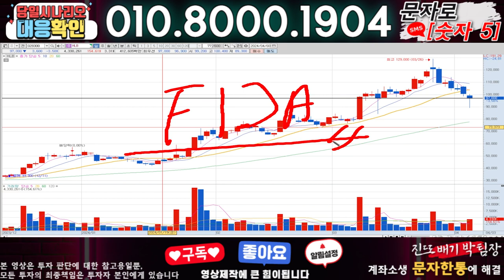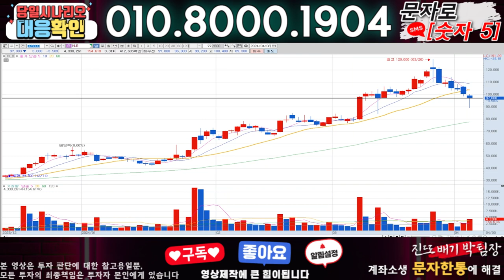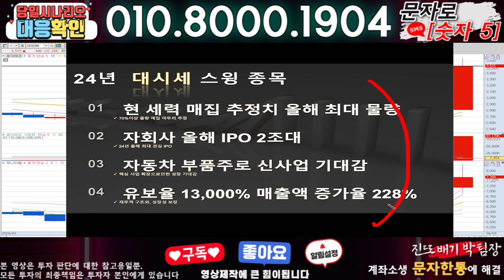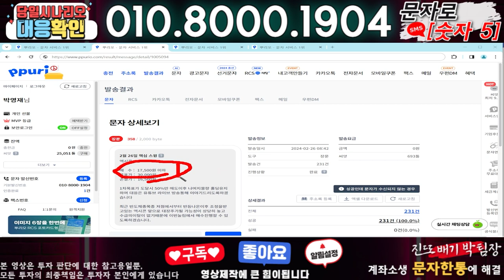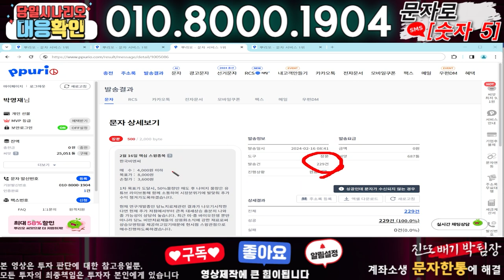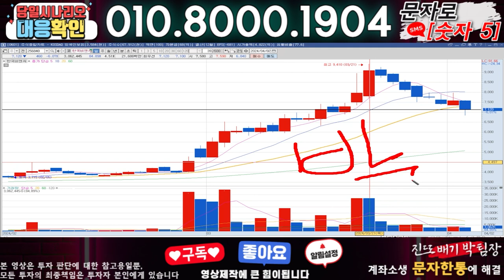HLB ) 3분전 기습속보-공식입장발표!! 무슨일인가?